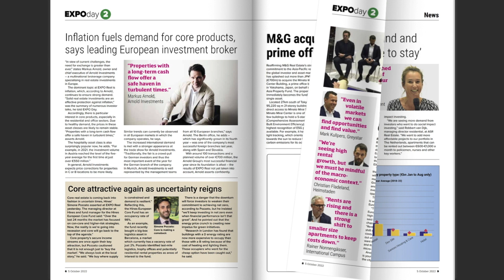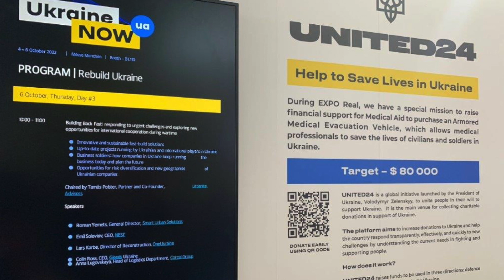Realcast: EXPO Real numbers up, c-suite takes on ESG, Ukraine builds back better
Real Asset Insight was at EXPO Real last week, back in its customary October slot. Numbers were up and the stands and aisles were busy.

Nicol Dynes, Real Asset Insight: “There was a real dichotomy between the fact that the fundamentals of the real estate market are still incredibly strong, especially in sectors like residential, student housing, logistics and …but obviously there’s a lot of concern about interest rates going up about inflation and what is going to happen.”

Richard Betts, Real Asset Media:  “We did a number of things around ESG sustainability liveability and energy came through in all of those as a high priority for everybody. They are beginning to look far more at total cost of real estate rather than just the rents and there is a lot of talk around self-sufficiency in terms of energy, for example in the logistics sector.”

Guillaume Turcas, Faro Capital Partners: “There’s a tremendous opportunity to turn stock into workable assets because even assets delivered four or five years ago don’t have the level of certification that today’s tenants want.

“Second, for the last four or five years it was really hard to lose money when you were doing real estate because every quarter, yield were compressing …now we’re we’re just getting back to a kind of normal situation where if you’re value-add you get value-add risk, if you are core you get core risk and you have to adapt and to adjust to the new ECB rates and new bank rates…a couple of quarters ago everyone was chasing the same thing and it was really hard to understand what the strategy was.”

Richard Stephens, Poland Today: “The Ukrainian sessions were very interesting…the rebuilding has already started and, according to the speakers, the residential market is getting on. But Ukraine is relying on the international community.

“There’s also a chance for building back in a really sustainable way. It was very much focused on the positive side of things – obviously it’s very difficult there at the moment but they were looking to the future and there are some real moves to finance reconstruction.”